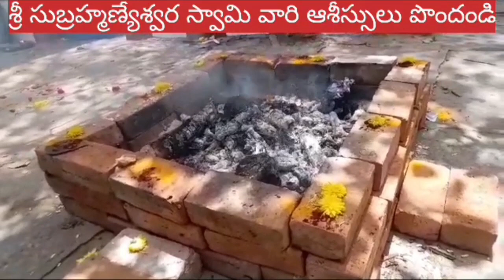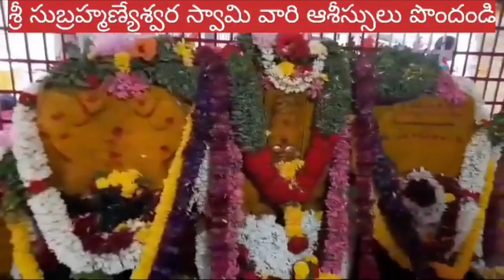Sri Subramanya Swamy Shasti || సుబ్రహ్మణ్య షష్టి🌺🌺 🙏🙏